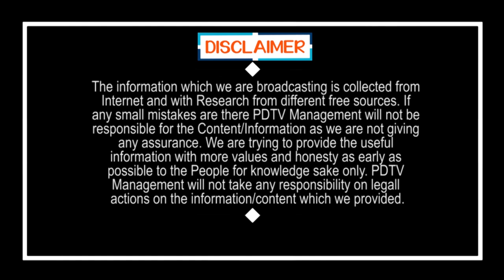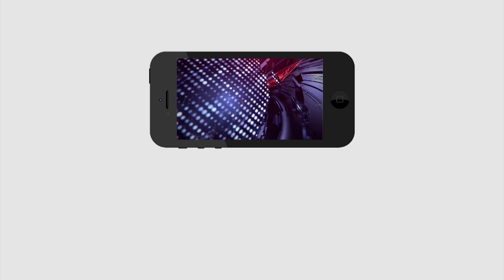ఇంటింటికి వచ్చి బాగా చేస్తున్నారు.. జగన్ సూపర్ | Public Talk on YS Jagan ruling | PDTV News